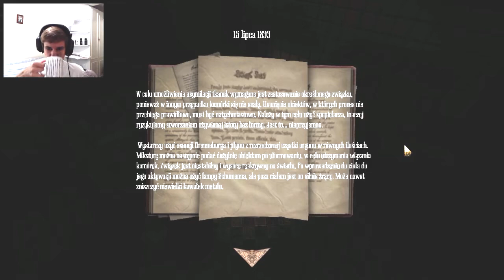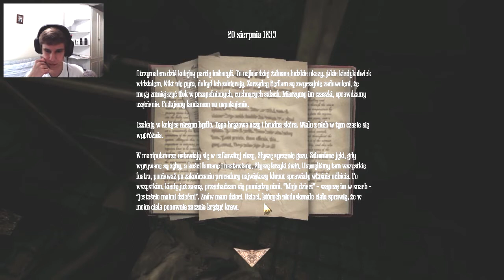[PL] Amnesia: A Machine for Pigs #05 - Windą do piekła.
Czy świnie mogą przestraszyć? Zdecydowanie tak. Szczególnie takie przerośnięte w fartuszku biegnące na Ciebie niczym rozwścieczona kobieta w trakcie okresu. Zapraszam! :D

● Zachęcamy do dyskusji w komentarzach pod filmem.